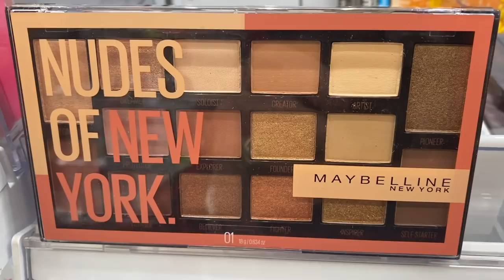Walmart Clothes Haul #2 and a Mini Fashion Show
Fueled by a spurt of “retail therapy”, Nanny returns to WALMART FOR ANOTHER  CLOTHES HAUL #2 and then puts together a MINI FASHION SHOW for us in different spots on the property. Nanny explains her shopping strategy as a mature woman ON THE HUNT FOR reasonable, CLASSIC PIECES to create something that ‘looks like a million bucks’ !  In between all this, she makes a killer pasta salad for her grandson and teases us with an epic MAKEUP HAUL and a new look  set for the next video ! ❤️